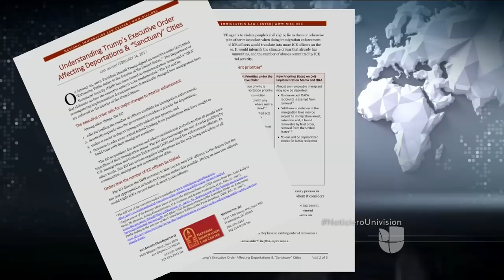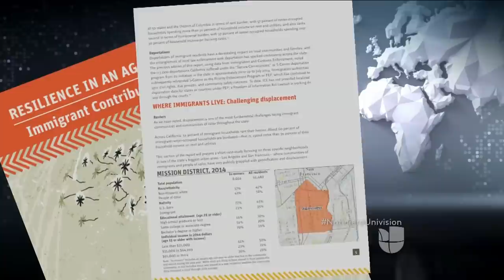Unas 600 ciudades podrían perder en total 870 millones de dólares en fondos federales, según estudio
Las causas serían la protección de indocumentados y la falta de colaboración con el Servicio de Inmigración y Control de Aduanas (ICE), como lo advirtió Donald Trump. Los estados que se verían más afectados son California y Nueva York, según el Centro para el Progreso Americano.